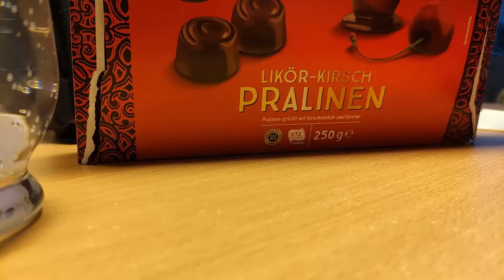THEMA: Ich teste...(Teil29) Eigenmarke : Likör-Kirsch Pralinen von Netto / derneueflo-Das Original